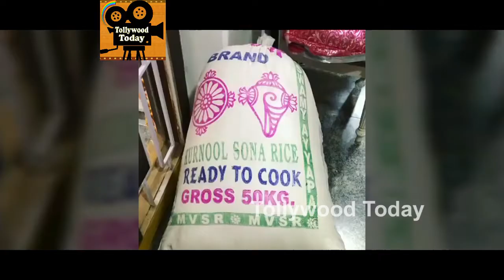Samrat Amit Tejaswini roll rida and more Big Boss contestant doing from Srikakulam | Tollywood Today